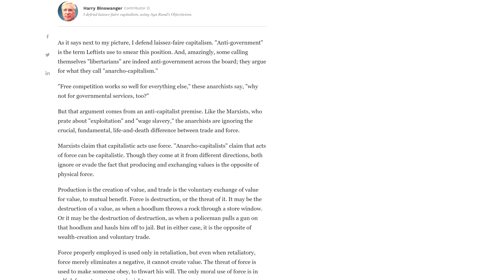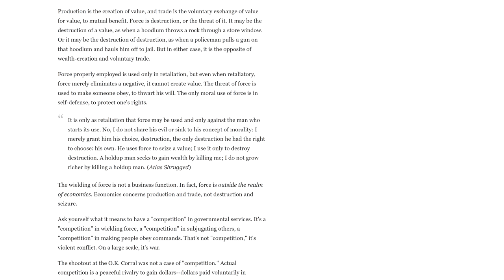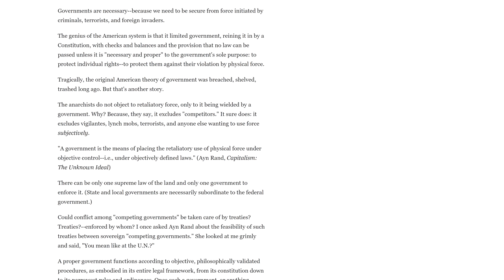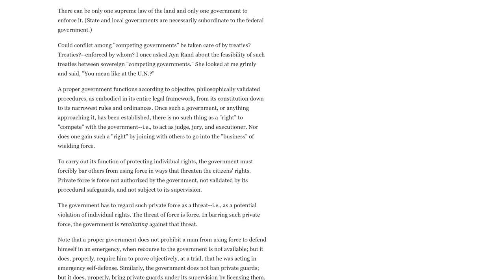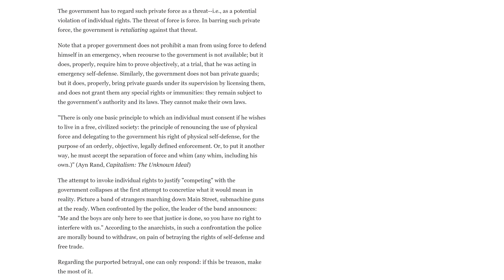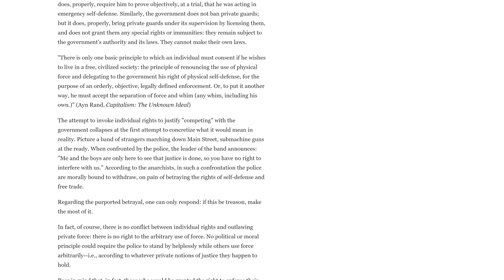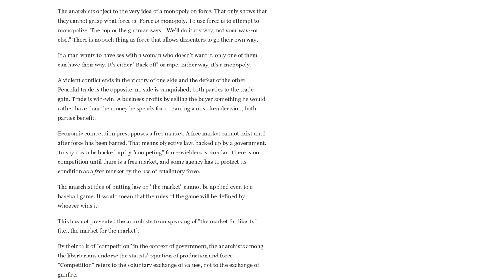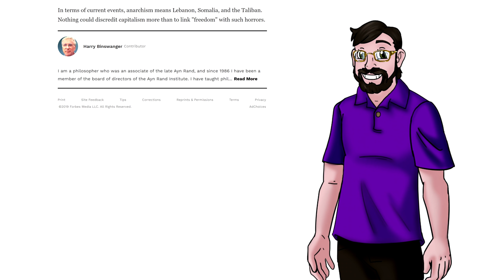🤨Capitalism Requires Government???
A rather lengthy screed about how it's impossible to have capitalism without government. OF COURSE it's from an Objectivist...